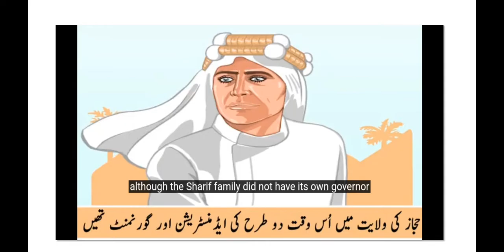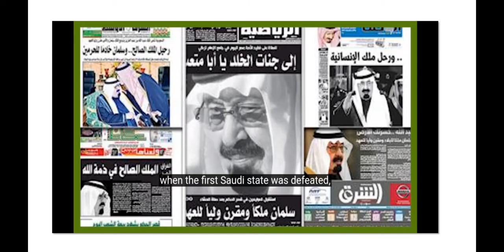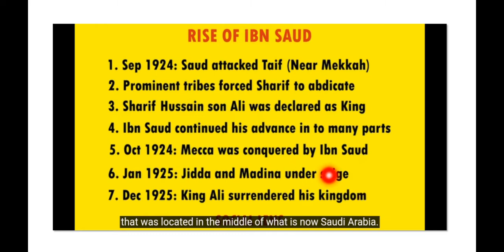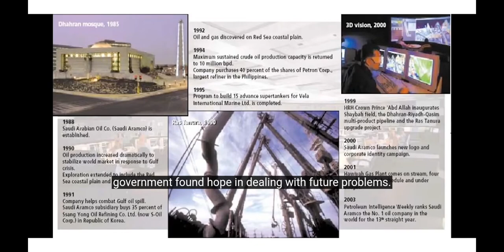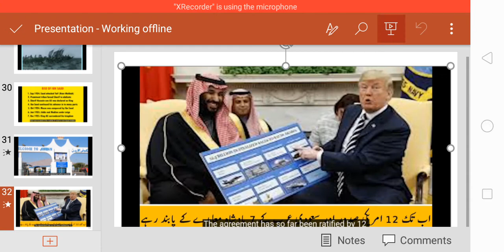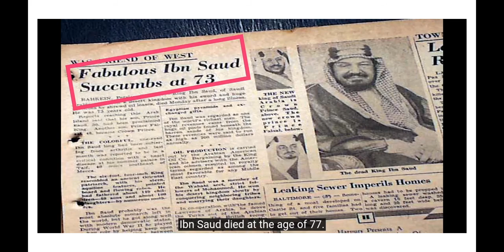History of Saudia Arab | Saud history | Saudia Arab history in Urdu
In this video i completely describe about the History of Saudia Arab